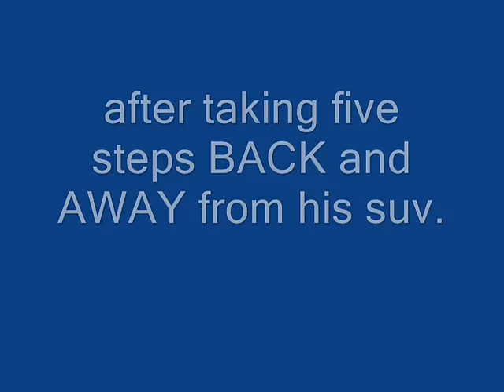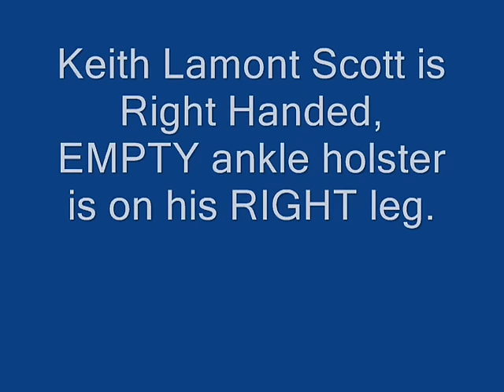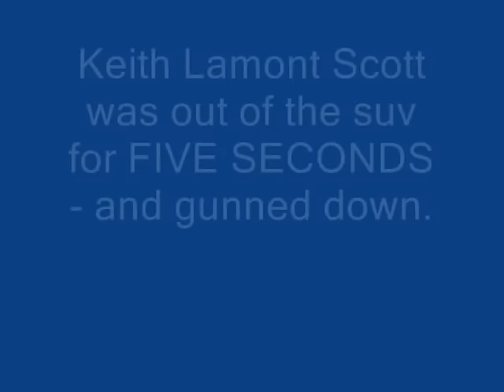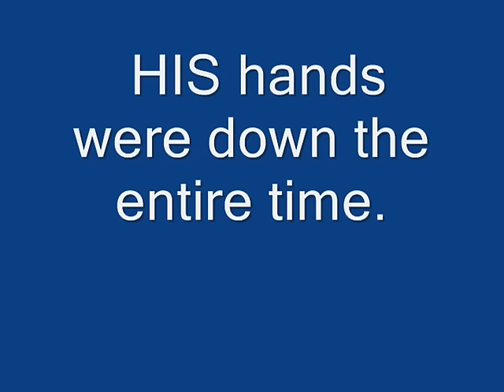Keith Lamont Scott dashcam video step by step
My take on this shooting.